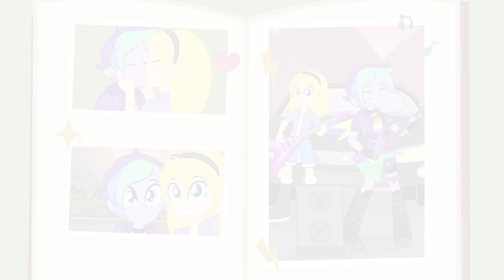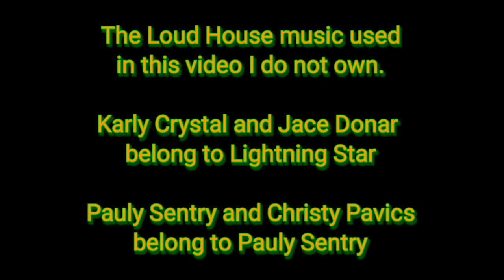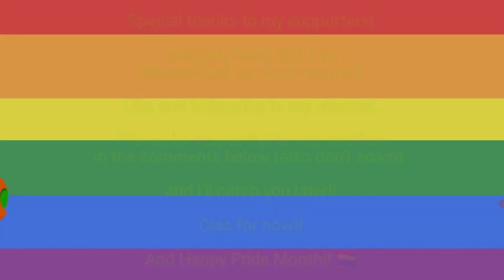Equestria Girls: Blitz's Question 🏳️‍🌈- Comic Dub